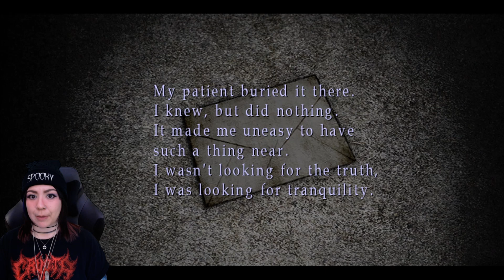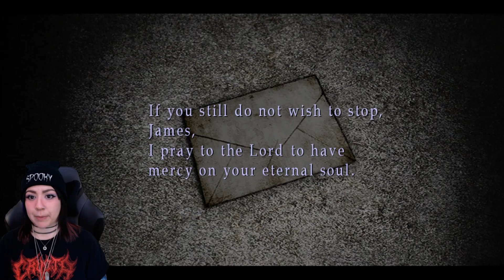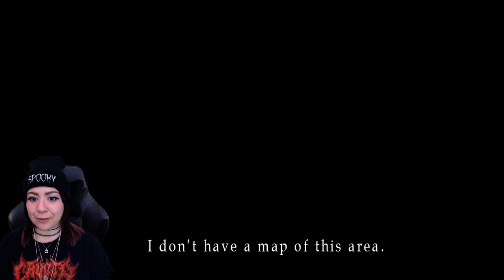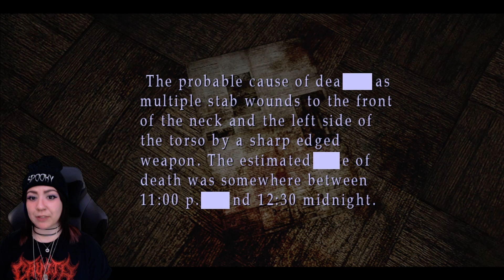WHO'S WRITING ALL THESE LETTERS TO JAMES?? | Silent Hill 2 (2001) | Part 3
Welcome back to Silent Hill 2 (2001)! This is officially the ONLY time I have died this whole game and I'm so proud of myself! There's more emotional damage to be had, so watch out and enjoy the episode, cuties!

If you guys want some Demi merch click this link!